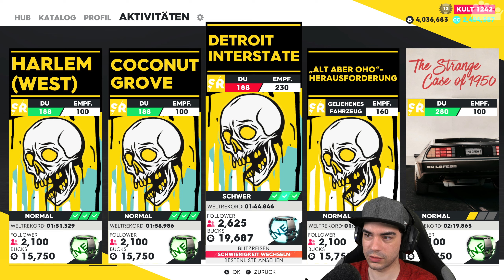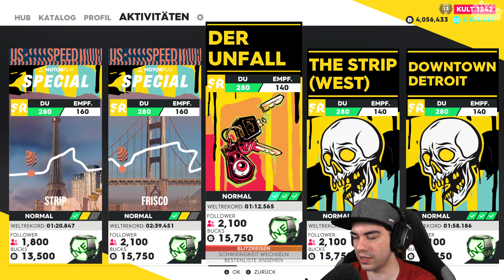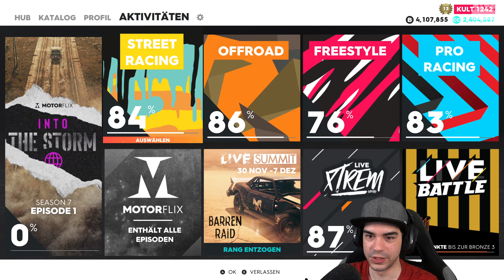THE CREW 2 #177 - Wie breit willst du sein? 😅 - Let's Play The Crew 2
► Auch den klassischen Lamborghini Countach will sich rAii in THE CREW 2 anschauen welcher neu durch das 12. Elite Bundle ins Spiel kam. Spannend wird sein was kann man optisch am Fahrzeug alles verändern? 🙄

► Plattform: PC
● PC-Hardware des Aufnehmenden/Streamers:
• Mikrofon: RODE Procaster + FetHead + YAMAHA AG06
• Kopfhörer: Sennheiser RS175 (HDR175)
• Kamera: Sony Alpha 6100 mit Elgato Camlink
• Capture Card: Elgato 4K60 Pro MK.2
• System: Windows 11 Pro
• Prozessor: Intel Core i9-12900k
• Arbeitsspeicher: 2x 16,0 GB G.Skill Trident Z5 RGB DDR5-6000-CL36
• Mainboard: ASUS ROG Strix Z690-E GAMING WIFI
• Grafikkarte: ASUS ROG Strix GeForce RTX 3080 TI Gaming OC
• Netzteil: ASUS ROG Thor 1200P
• Gehäuse: ASUS ROG Strix Helios